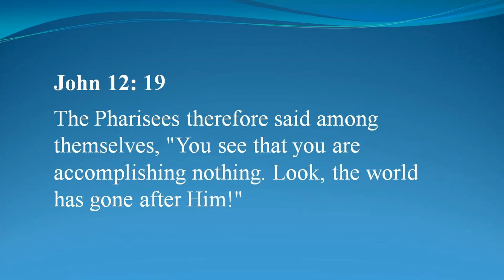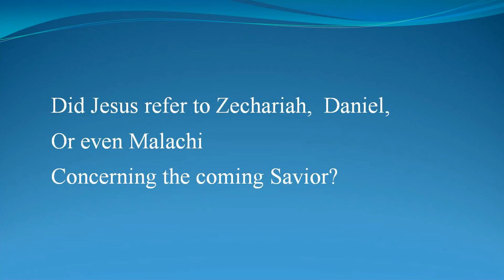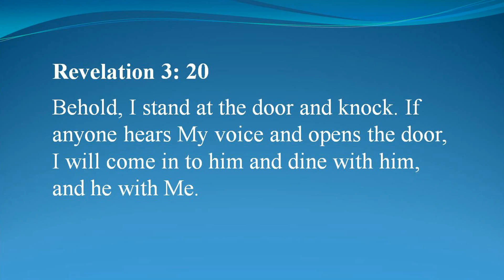03-27-2016 CCJV Easter Sunday Conclusion, He is Risen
Join us for the conclusion to passion week as Pastor Greg completes his message for Easter Sunday, "He is Risen."